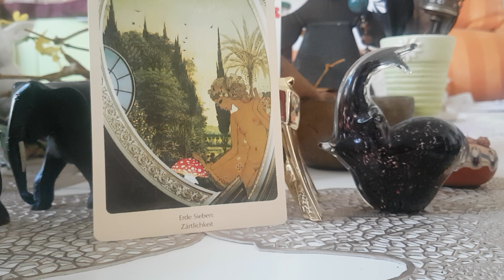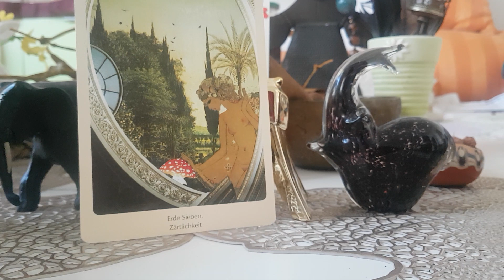Eine zeitlos buddhistische Tagesenergie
Denn alle Liebe will Zärtlichkeit